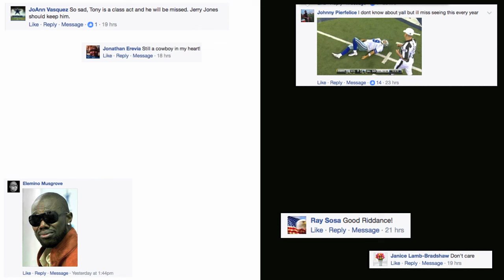The Problem With Being Tony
Is there a more polarizing DFW athlete than Tony Romo? We take a quick look at fan reactions after the news of his impending departure from the Cowboys